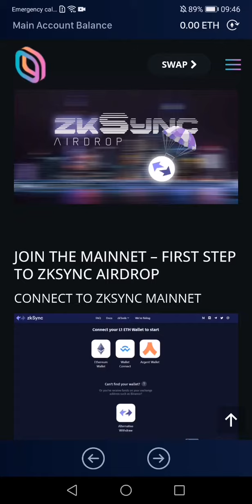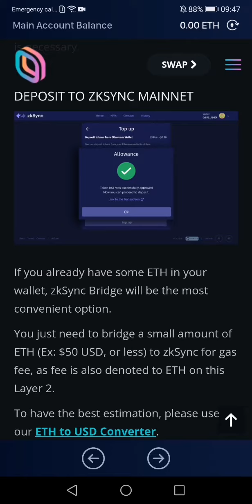zkSync Airdrop (Mainnet) 💰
zkSync Official Airdrop announcement ! 💰